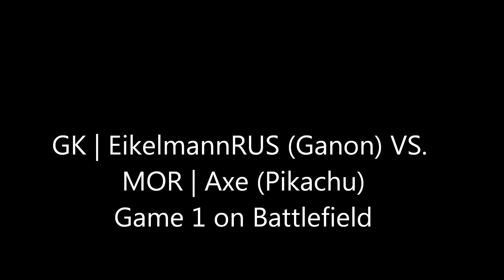MOR | Axe VS. GK | EikelmannRUS (Paragon 2015) Top 64 Matches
One of the top Ganons known in smash, Eikelmann is a force of fury and reckoning to those unfortunate enough to cross him in battle. Axe, the best Pikachu in the world, ranked among the top 10 melee players of all time. Witness the two of them collide head to head, this Saturday night on Monday Night Raw!